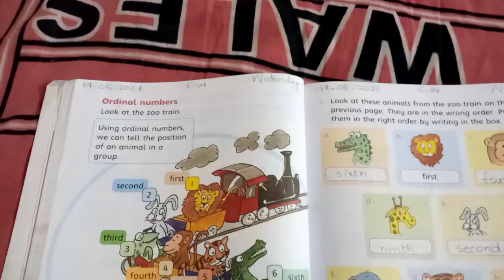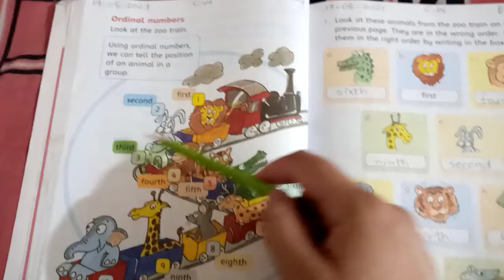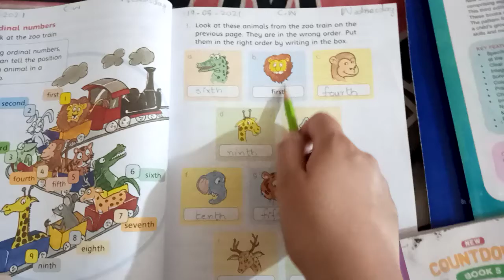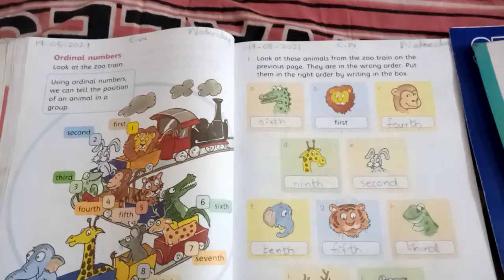Grade 1(Maths)Tayyaba Babar.Date:19-05-2021,Lecture#21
Unit#2
Numbers
Page#48 and 49
on book